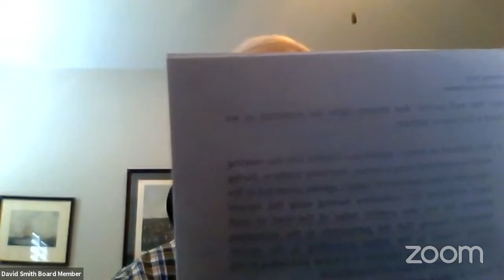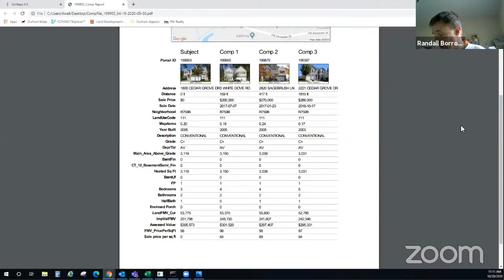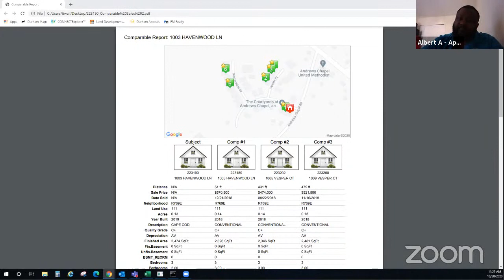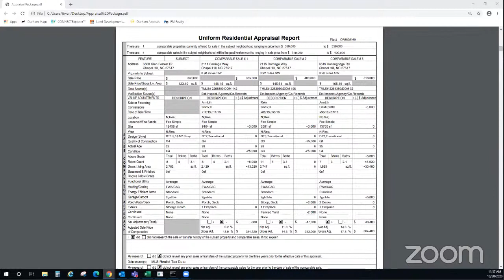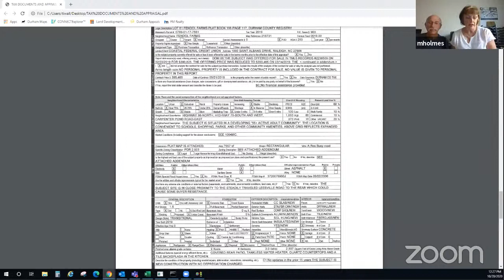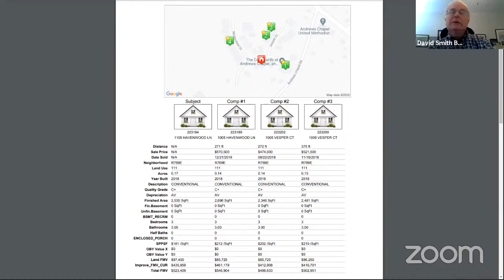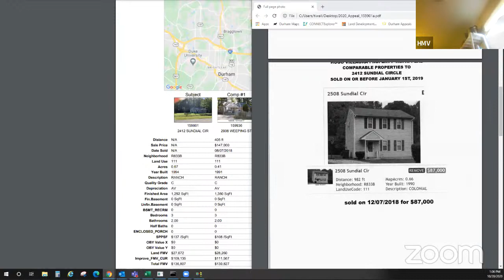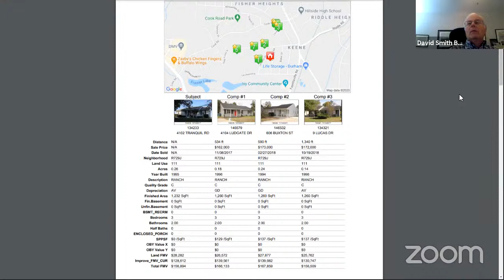Board of Equalization and Review session 10/20/2020